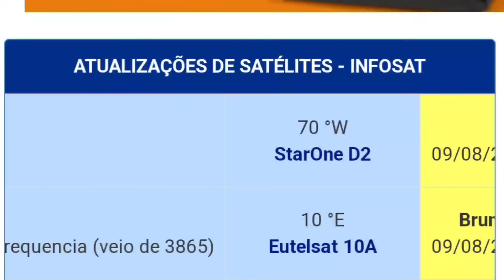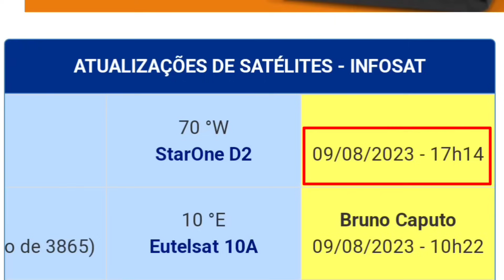VOCÊS NÃO VÃO ACREDITAR! JUSTO ESSE CANAL ADICI0NADO AGORA 70W-KU🫣 09/08/2023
migração
nova parabólica 📡